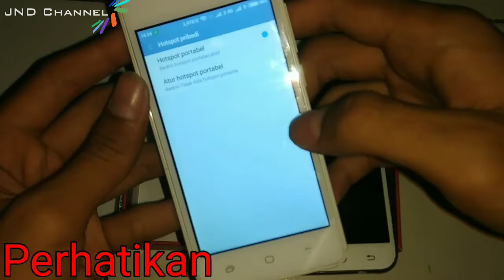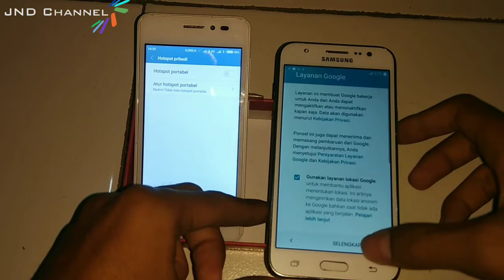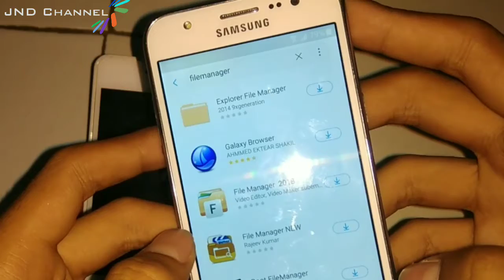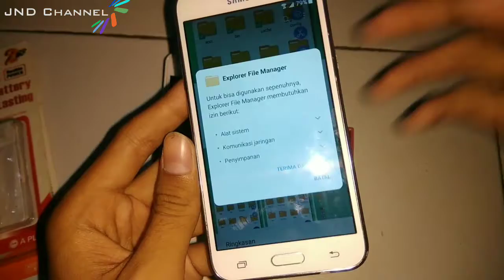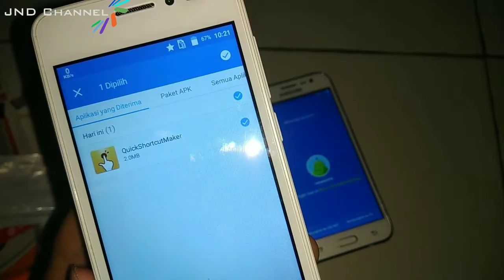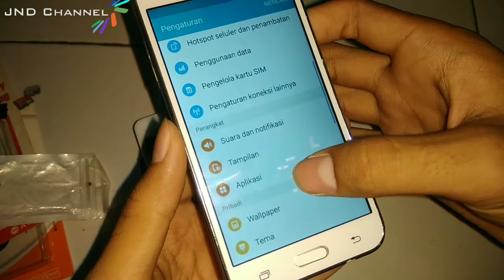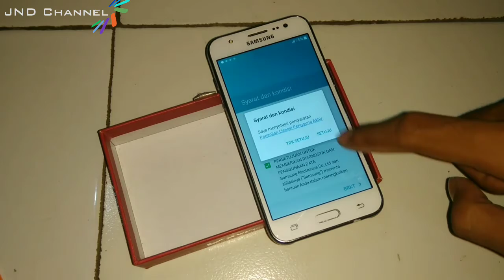Cara Bypass Akun Google Dengan Mudah Di Samsung J5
Aplikasinya ini